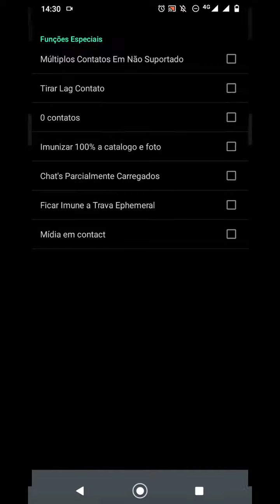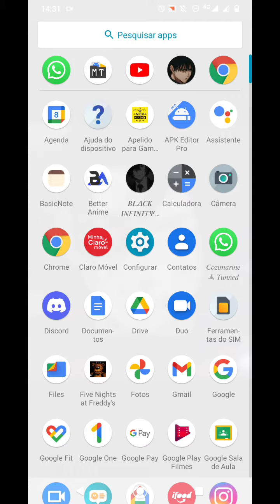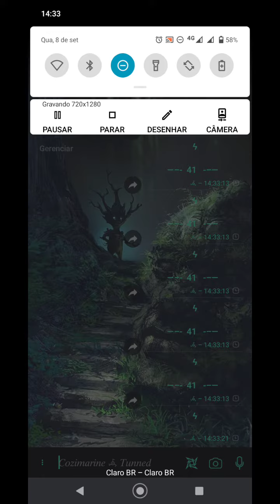Melhor whatsapp imune primario atual, instatick, tankando fcc e imune a TUDO.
o criador do zap foi o ashuni vídeo dele ai passem la
eu só dei uma melhorada, o zap ta no comentário fixado

tags ignorem